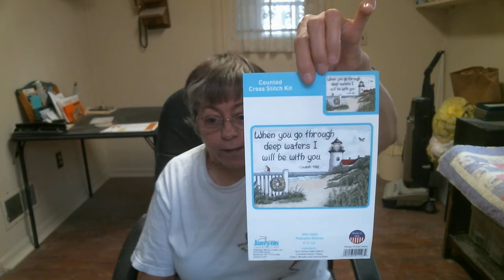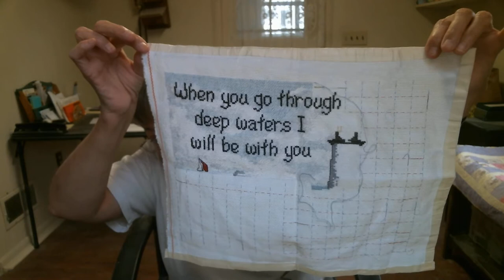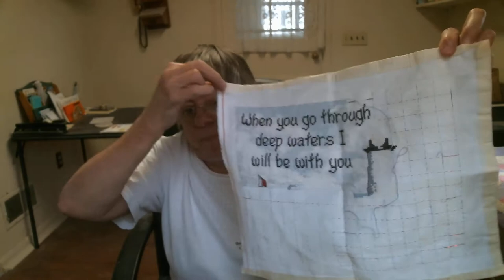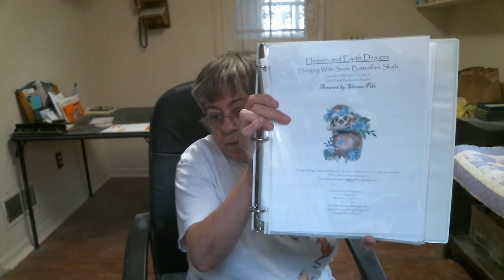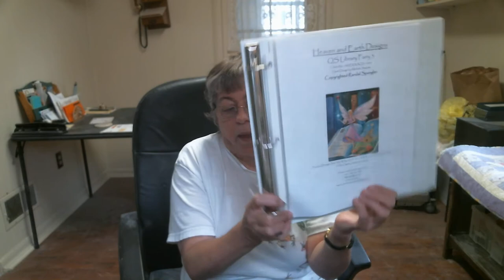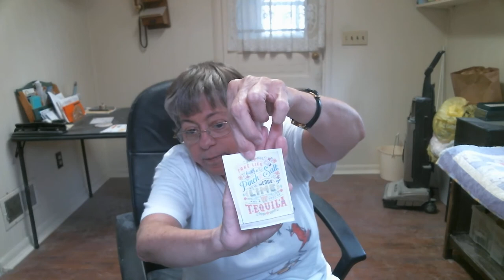Floss Tube #21 - Monday July 20, 2020